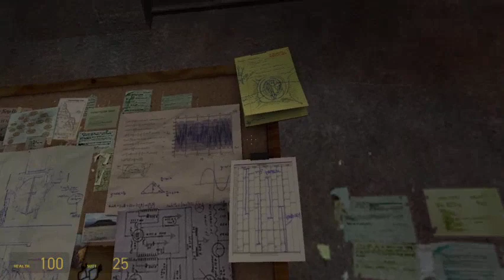Half Life 2 Part 1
Part one of a three part series of 'Half Life 2' gameplay, no commentary.